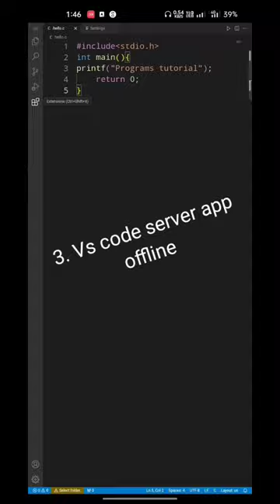3 best app for C Language in mobile | C compiler in mobile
C programs
C programmig
Pyramid patterns
Pyramid pattern in c
Pyramid pattern in c language
Pyramid pattern in c programming
Pattern
Pattern in c
Patterns in c language
Pattern in c programming
Pattern in programming
Programs pattern
Programming patterns
Star pattern
Star pattern in c
Star Pattern in c language
Star pattern in c programming
C language pattern
C programming pattern
Learn c programming
Learn c programming pattern
Learn c language
Learn c pattern
Learn coding
Learn c coding
Learn c programming language pattern
Learn C LANGUAGE
Learn C code
Learn C programs
C tutorial
code with Harry. C++ tutorial
Code With Harry c++ one shot
Code with Harry C in oneshot
Apna college C tutorial
Apna collage C in oneshot
Apna collage C programming
Apna collage C language
Apna collage C++
Apna collage C++ oneshot
Apna collage C++ tutorial
Learn coding
Codewithharry
Apna collage
Code with me
Code with sloba
Gate smashers
Neso acadmy
Coding ninja
Coursera
Great learning
Udemy
Unacedmy